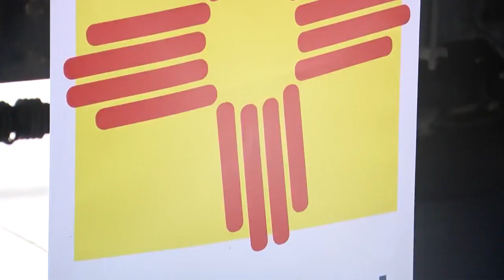40 mattresses donated to local homeless shelters